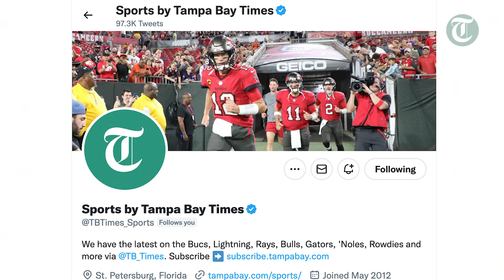Bucs have a win over the Cardinals at the top of their Christmas list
The Bucs travel to Arizona on Christmas Day to face the Cardinals. Five players have been ruled out for Tampa Bay, but right tackle Tristan Wirfs will be back for the first time since Week 12. With Kyler Murray out for the Cardinals, Trace McSorley will be making his NFL debut, but that might not be as good for the Bucs as you would think.